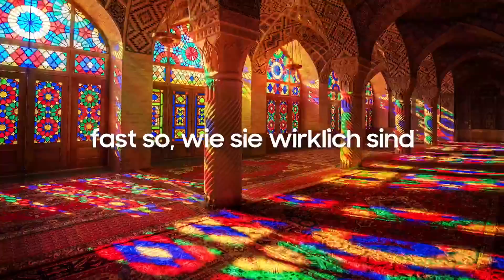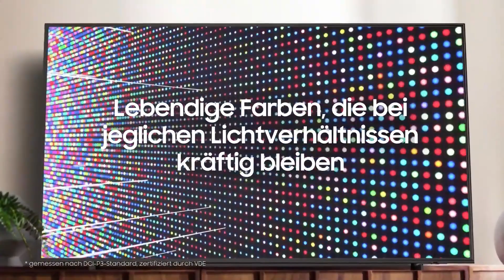📺🔥 Die besten tv 4k Fernseher 📺🔥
✅Mein Kanal mit einem click unterstützen

LG 65NANO869PA TV 164 cm (65 Zoll) NanoCell Fernseher (4K Cinema HDR, 120 Hz, Smart TV) [Modelljahr 2021]

Hier im Angebot

TCL 43P639 43 Zoll (108cm) LED Fernseher, 4K UHD, Smart TV, Google TV, HDR 10, Dynamic Colour Enhancement, 60Hz Motion Clarity, HDMI 2.1, Dolby Audio, Sprachsteuerung, Metallgehäuse, Alexa kompatibel

Hier im Angebot

Samsung Crystal UHD TV 4K AU7199 43 Zoll (GU43AU7199UXZG), HDR, Q-Symphony, Boundless Screen

Hier im Angebot

Samsung QLED 4K Q60B 50 Zoll Fernseher (GQ50Q60BAUXZG), Quantum HDR, Quantum Prozessor Lite 4K, Multi View [2022]

Hier im Angebot